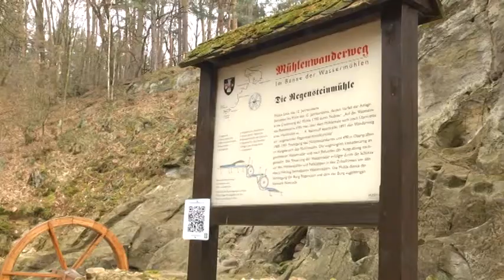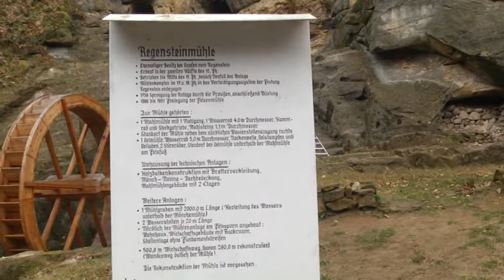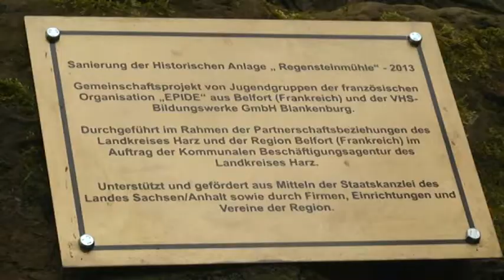Einsatz an der Regensteinmühle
Deutsch-Französischer Jugendaustausch wird fortgesetzt

Bereits im vergangenen Jahr erfolgten umfassende Instandsetzungsarbeiten im Bereich der Blankenburger Regensteinmühle. Im Rahmen eines von der KoBa Harz geförderten Projektes beim VHS Bildungswerk erfolgte der Freischnitt des Geländes und die Erneuerung des unteren Mühlrades. Dabei bekamen die Projektteilnehmer im Rahmen einer interkulturellen Austauschwoche Hilfe von Jugendlichen aus dem französischen Belford, einer Partnerregion des Landkreises. KoBa, Landkreis und viele Sponsoren machen diesen Deutsch-Französischen Jugendaustausch auch im dritten Jahr möglich.

Die Restauration der Regensteinmühle wird in diesem Jahr fortgesetzt. Seit Dezember engagieren sich insgesamt 12 Jugendliche unter fachlicher Anleitung des VHS-Bildungswerkes wieder auf dem Gelände, für Kenner schon jetzt ein kleines Juwel der Region. Ziel ist insbesondere die Erneuerung des Oberen Rades, die Instandsetzung der Wegeführung und die Erneuerung des Wehrs auf der Zulaufseite des Felsens.